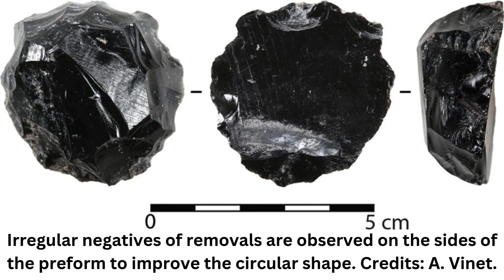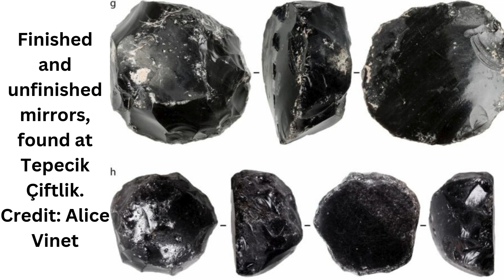Anatolia’s Trade Secrets: The Unveiling of a Rare Neolithic Obsidian Mirror Manufacturing Hub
A recent study has applied a techno-functional approach to investigate the production and use of obsidian mirrors found at Tepecik Çiftlik, a significant archaeological site in Anatolia. Obsidian has been utilized in the region since the 8th millennium for creating both functional tools and non-utilitarian artifacts, such as mirrors and ornaments.